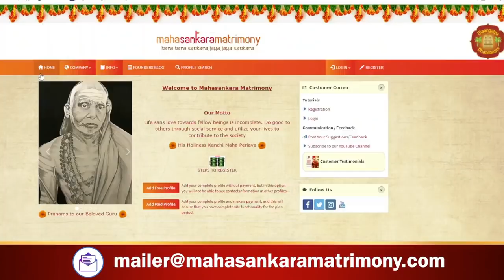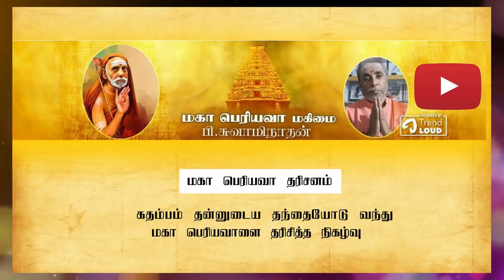ஆப்பிள் ஜூஸை அம்மாவுக்கு கொடுத்தார்! திருவல்லிக்கேணி கதம்பம் - 4 | மகா பெரியவா மகிமை-739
ஆப்பிள் ஜூஸை அம்மாவுக்கு கொடுத்தார்! திருவல்லிக்கேணி கதம்பம் - 4 | மகா பெரியவா மகிமை-739 | P Swaminathan